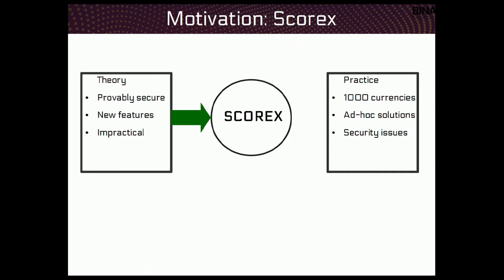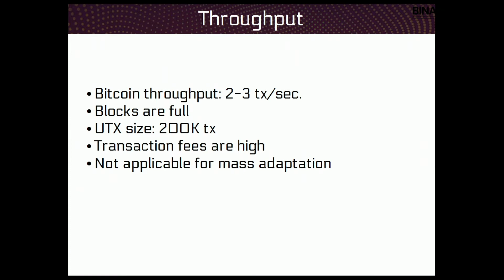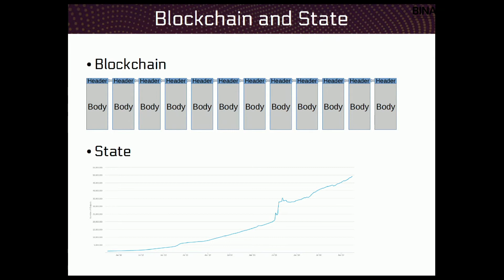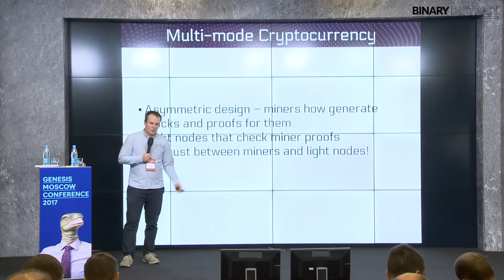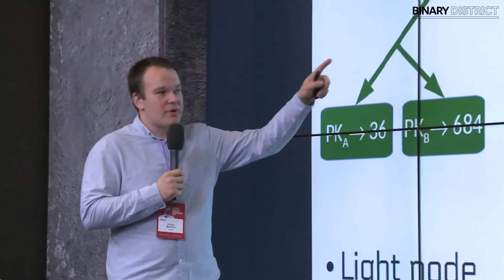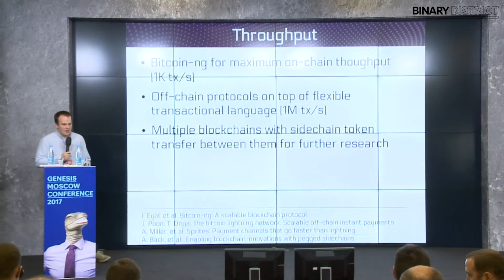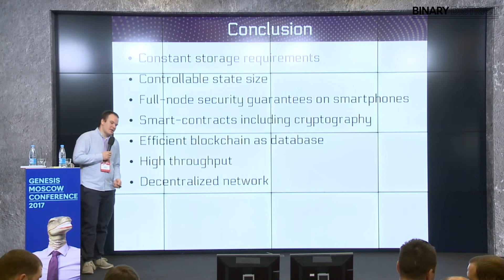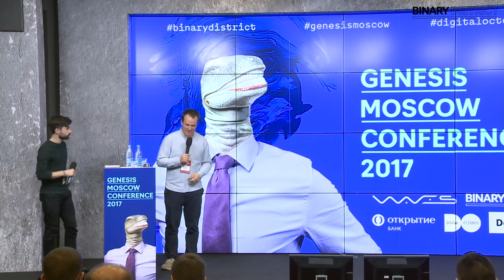Genesis Moscow - Дмитрий Мешков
Дмитрий Мешков, ERGO (Comprehensive cryptocurrency design)